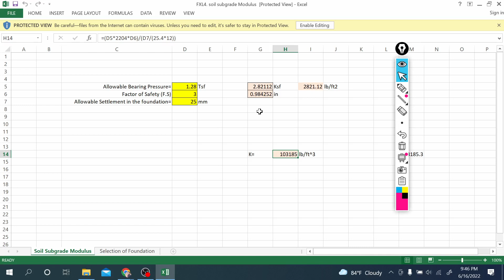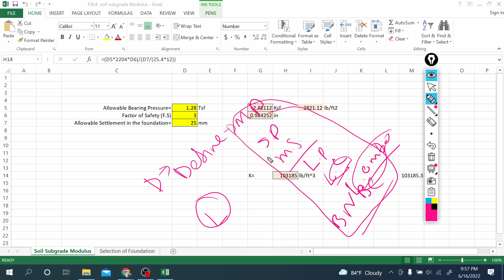CSI SAFE Foundation Design Course | Basic Concept of Soil Subgrade Modulus with Excel Calculation